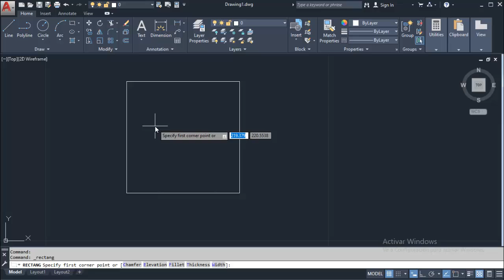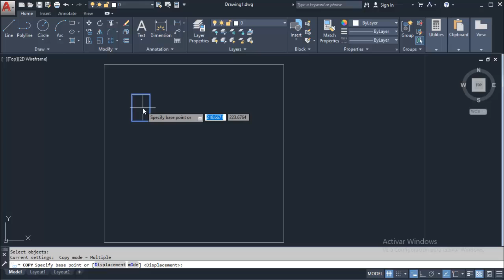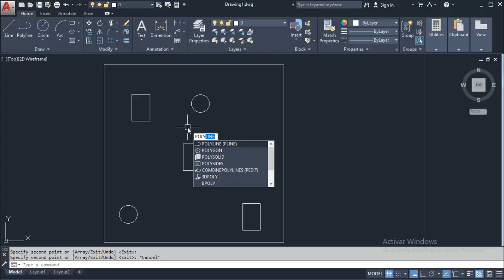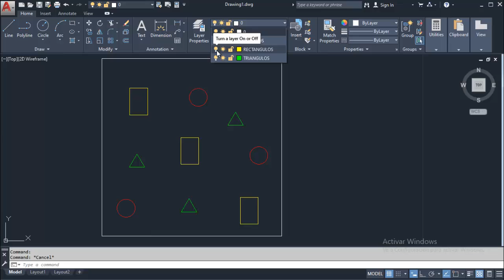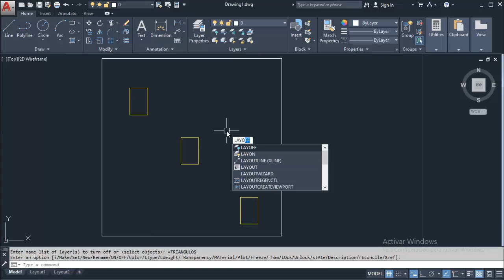Como ocupar layers en AutoCAD 2021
Te explico como ocupar layers de una manera sencilla y rapida, recordando que los layers son esenciales para el manejo y uso del AutoCAD.